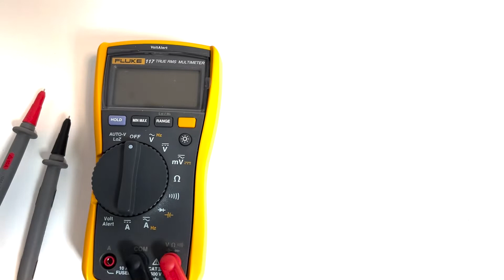iLink Debug - Pressure sensor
In this video, we will show you how to reset your iLink connected to a pressure sensor.

▬ About Droople ▬▬▬▬▬▬▬▬▬▬▬▬

Droople is a swiss cleantech providing smart water monitoring solutions for water filtration sanitary ware systems, facility and property management, and hospitality restaurant catering (HoReCa) water appliances, and light industry product manufacturing processes. Adapt sustainable water management, energy and cost savings, and lean logistics with IoT and AI technology by targeting water consumption anomalies, leakage detection, and predictive & correct sizing of consumable (water filter, CO2 cartridge, carbon filter, sediment filter, softener, salt softener, reverse osmosis, hygiene, soap, gel, toilet paper, hand towel) replacement with remote water treatment service and fleet management.

▬ Social Media ▬▬▬▬▬▬▬▬▬▬▬▬▬▬▬